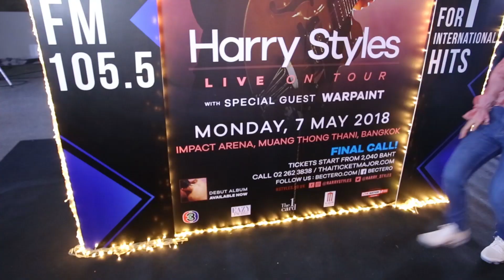พาไปดูภาพบรรยากาศงานคอนเสิร์ต Harry Styles Live On Tour กับดีเจผึ้งคนเดิม!